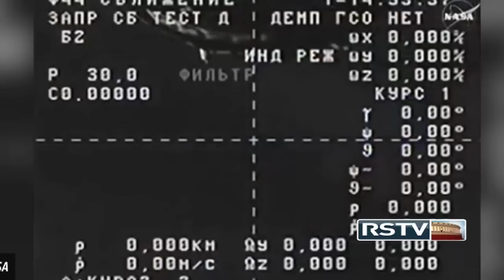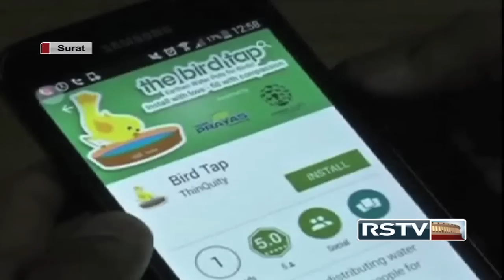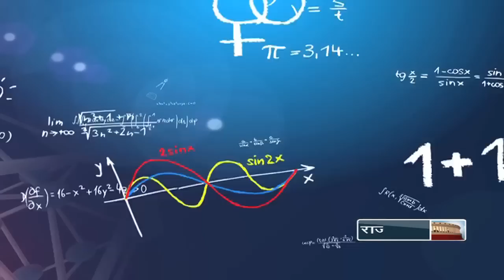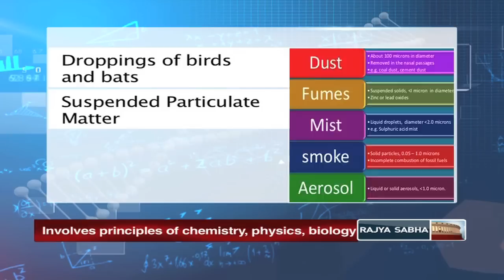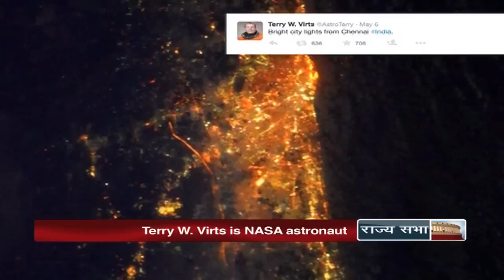Science Monitor | 16.05.15